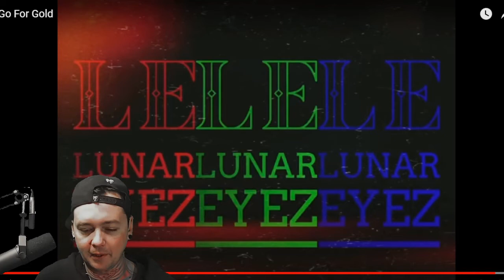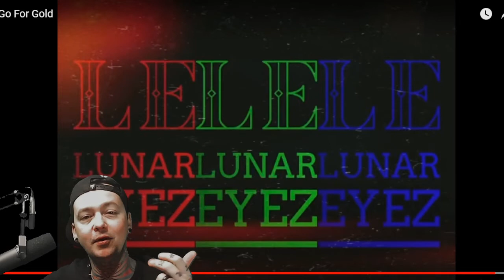Lunar Eyez - Go For Gold - Local Band Smokeout Reaction / Review